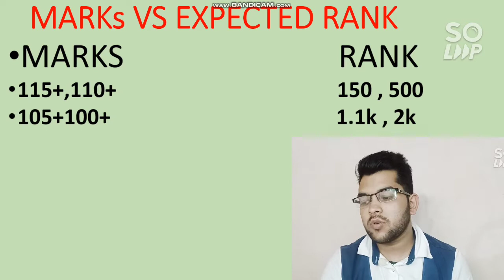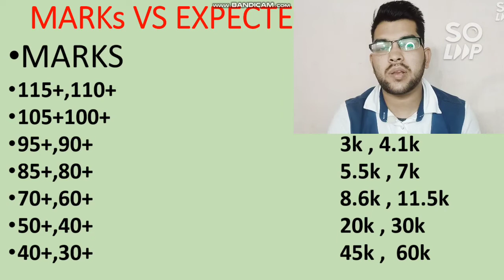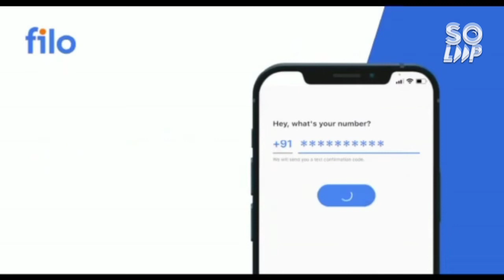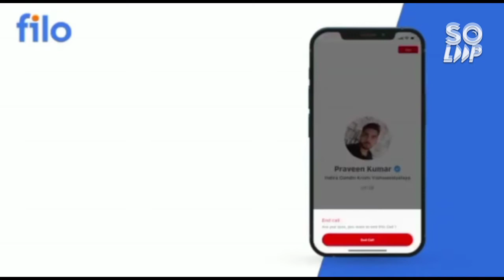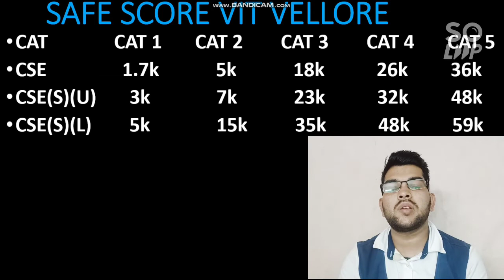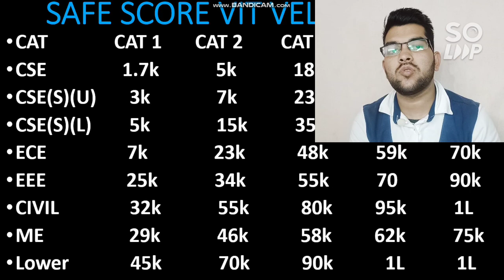VITEEE 2022 Marks vs rank vs branch | Expected cutoff VIT 2022 | Difficulty level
IF YOU NEED " COMPLETE MENTORSHIP " ( PAID ) THEN ONLY MSG ME ON WHATSAPP OR INSTAGRAM ) , DON'T MSG or CALL UNNECESSARILY